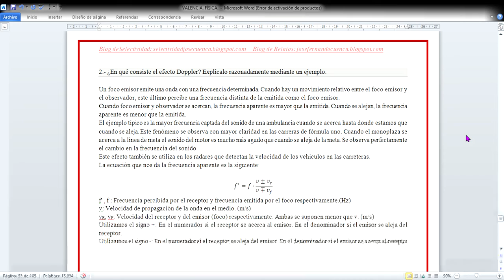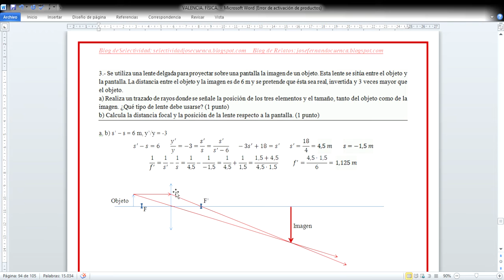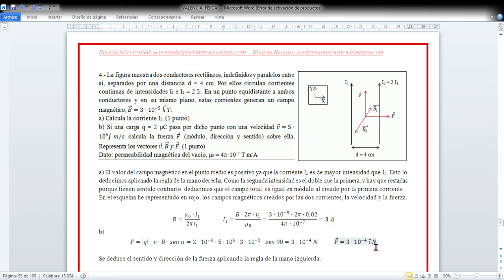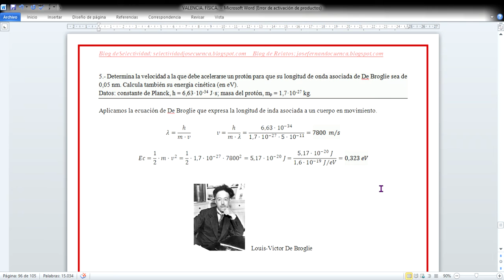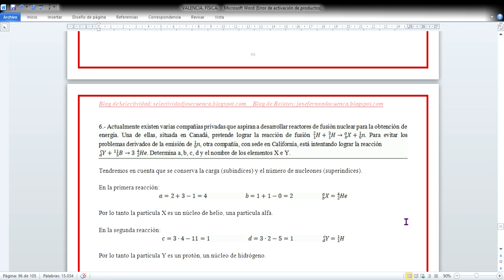SELECTIVIDAD FÍSICA COMUNIDAD VALENCIANA JULIO 2017 OPCIÓN A Examen resuelto José Cuenca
Selectividad Física Comunidad Valenciana